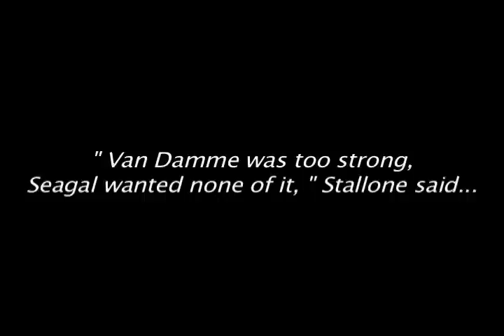VAN DAMME vs SEAGAL - The True Story (Interview) - The Original Video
Jean-Claude Van Damme vs STEVEN SEAGAL - The True Story